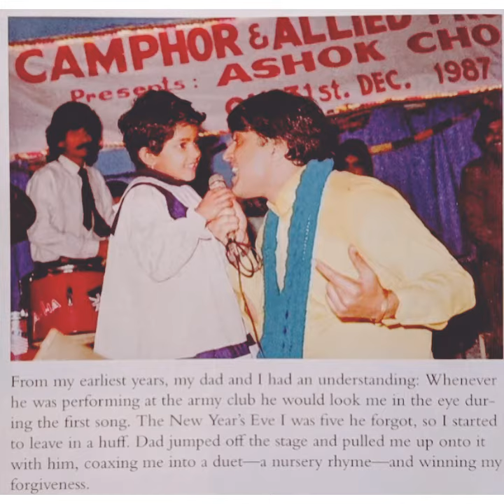Why paryanika chopra miss her father